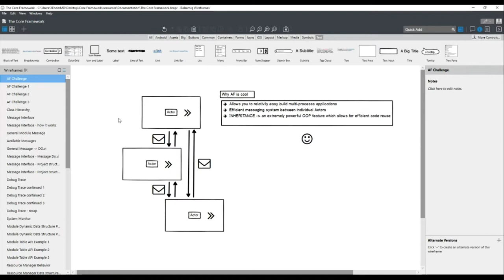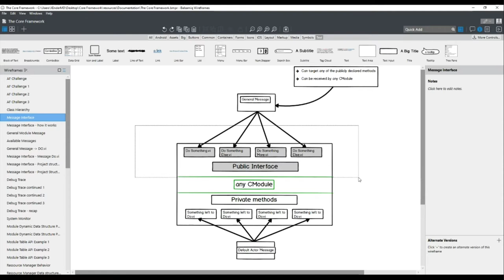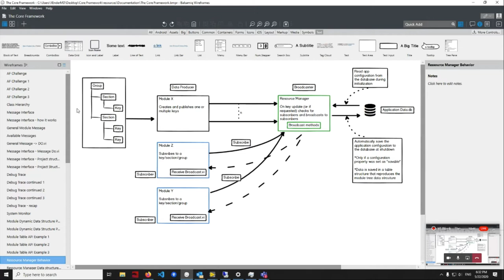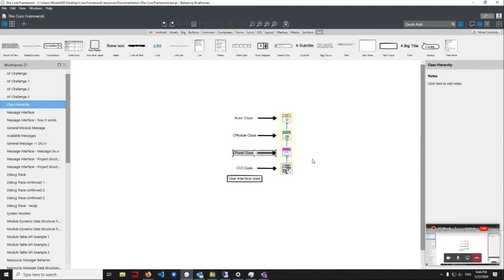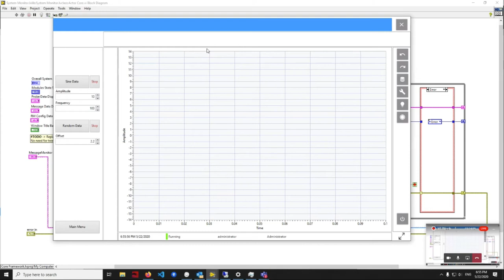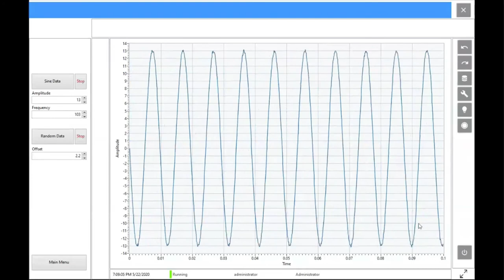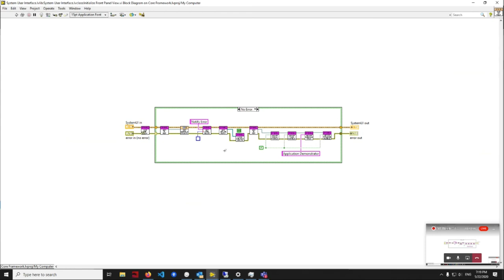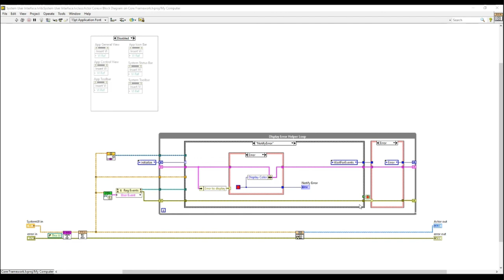The Core Framework.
Denis Stavila

Start Time: May 22, 2020, 6:00 PM GMT+2

It's something that I built on top of the Actor Framework and aims at solving several shortcomings that I believe AF has ... plus a lot of tweaks and built-in functionality to make the life of a developer much easier:

Internal broadcast system
Debugging/Monitoring tools
UI structuring and configuration
Interface-Like implementation for modules communication
User Access tools etc.
I started working on this framework basically the moment I faced my first project with AF ... I would like to show you what problems I encountered, how I attempted to solve them and what I wanted to achieve with it.